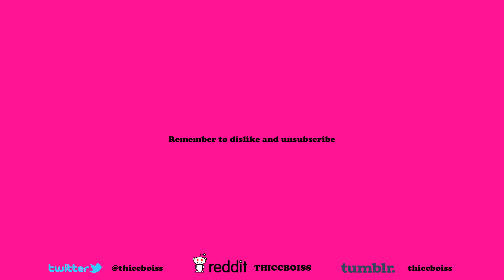Bloodborne: Miyazaki ho' d me - Part 20 - THICCBOIS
we play bloodborne boi